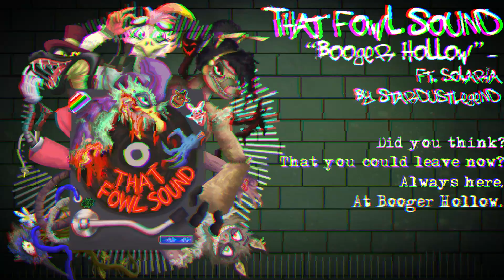【Solaria】Booger Hollow - A Halloween Song (Visualizer)【StardustLegend】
Beware of Booger Hollow...

So this song is actually inspired by this really weird and short reddit horror story of the titular "Booger Hollow" which is a real life location in Arkansas. It's nowhere near as creepy as this song makes it out to be so I took some creative liberties there. This song was also just generally inspired by driving/car creepypasta stories and the likes. I believe I started work on this one a year or two ago and kept trying to get it out for Halloween but kept having to put it on the backburner.

Glad I was able to get this one out in time for Halloween this year though, hope ya like! ^3^